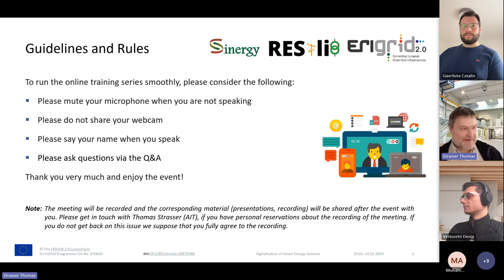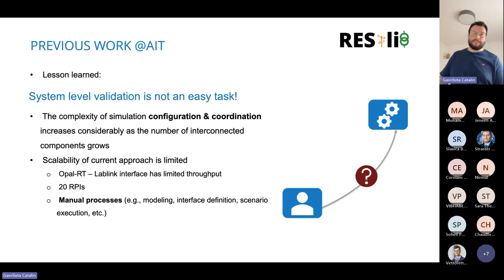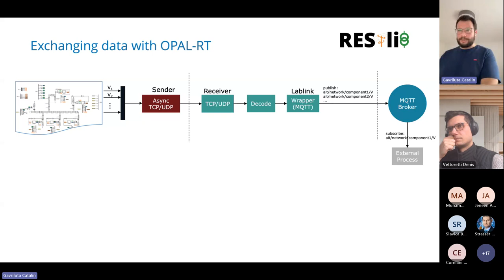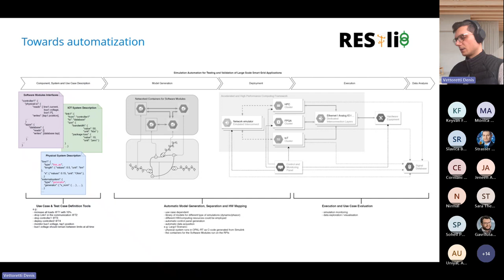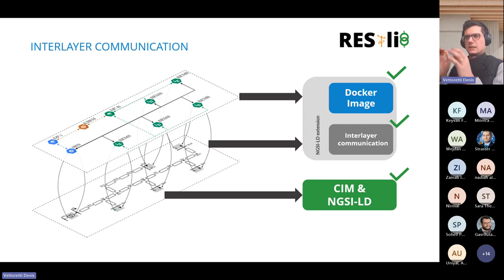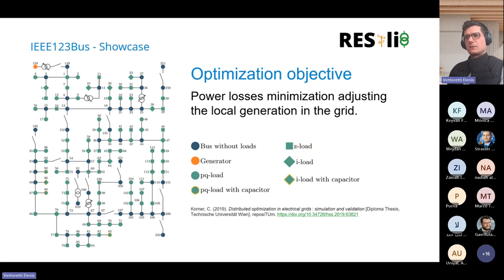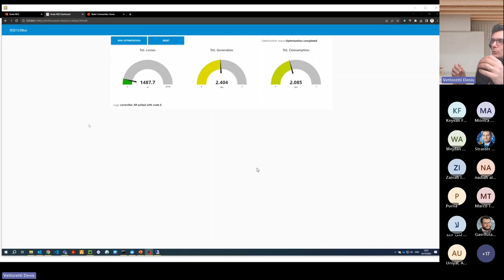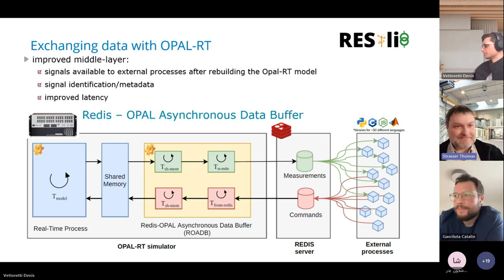Cyber-Physical Tests Beds for Validation of Large-Scale Smart Grid Apps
Recordings of the fourth lecture of the "Online Training Series on the Digitalisation of Smart Energy Systems" organised by the European projects ERIGrid 2.0, SINERGY, and RESili8 and provided by C. Gavriluta, D. Vettoretti (AIT Austrian Institute of Technology).